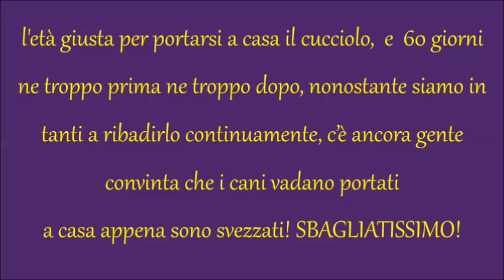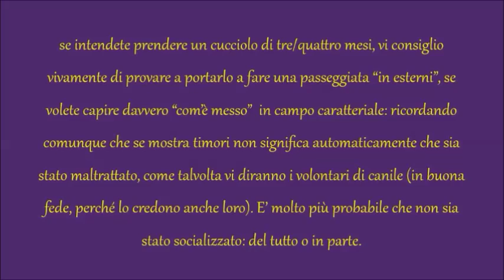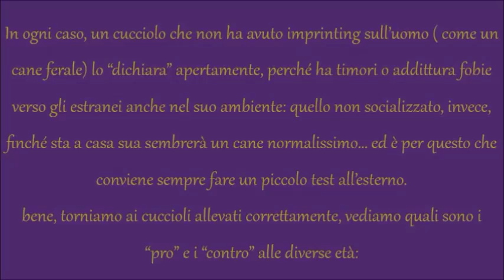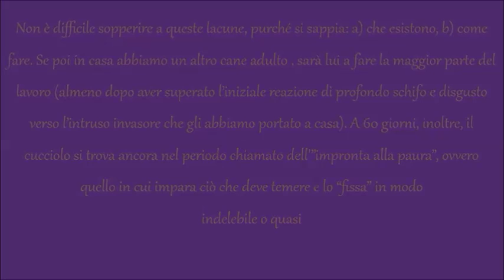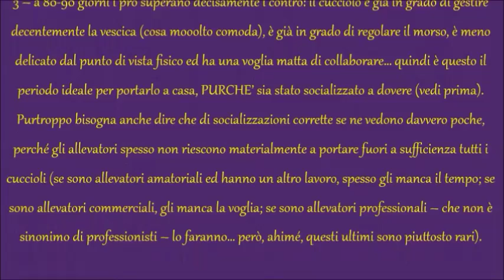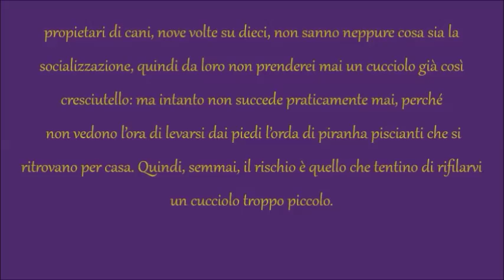qual e l'età giusta per prendere un cucciolo